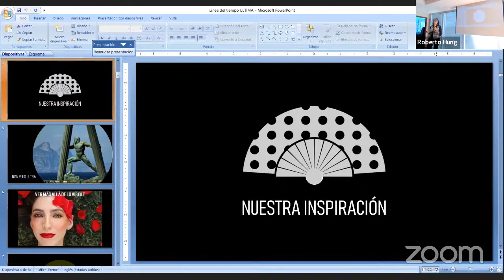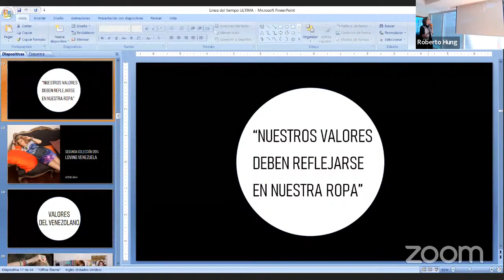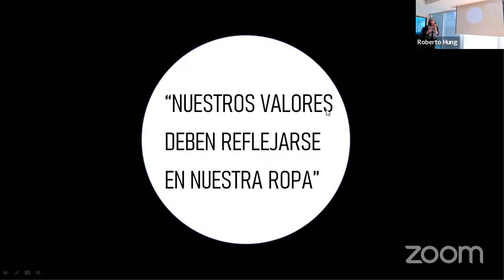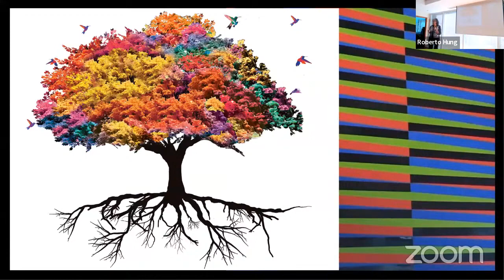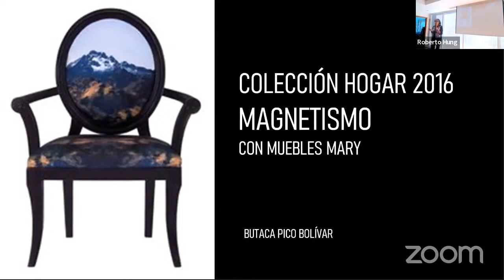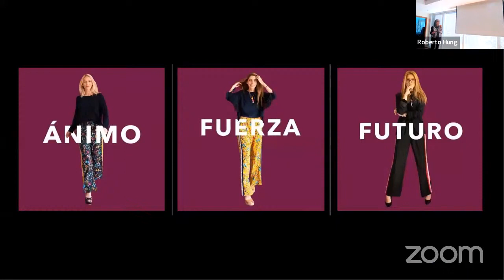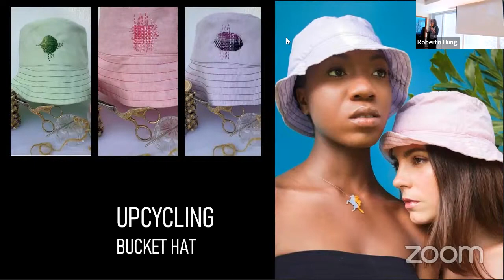Demasiado: Una marca con propósito, las imágenes y sentimentos de un país con Delia Olivieri.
Delia Olivieri en su ponencia en la actividad "Repensar la idea de Derecho  El caso del Fashion Law o derecho" llevada a cabo en la Cámara Venezolana Española de Industria y Comercio, nos presenta la evolución y sentimiento de una marca que más que identificarse con productos se identifica con una sociedad, un país, su gente y sus vivencias.